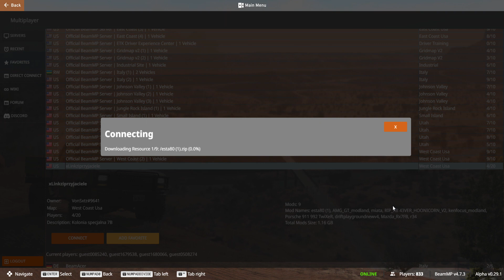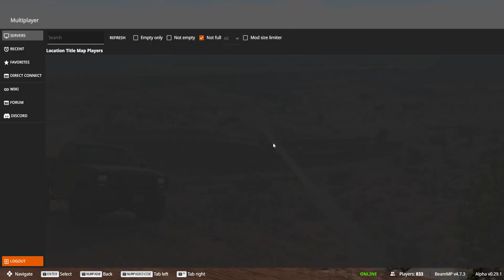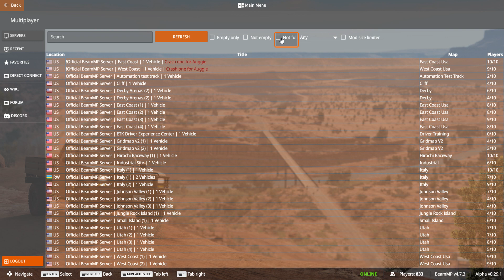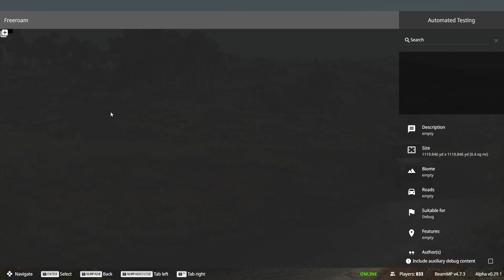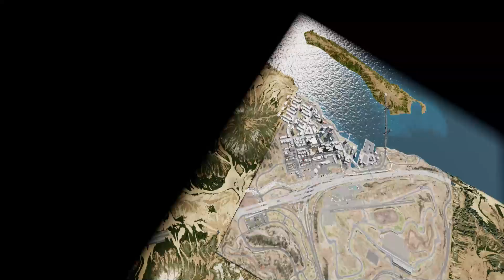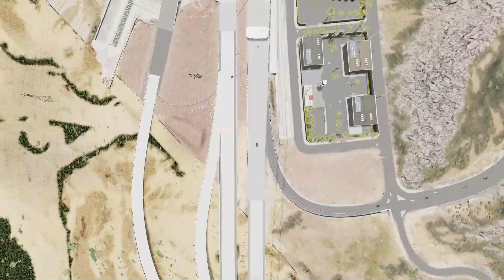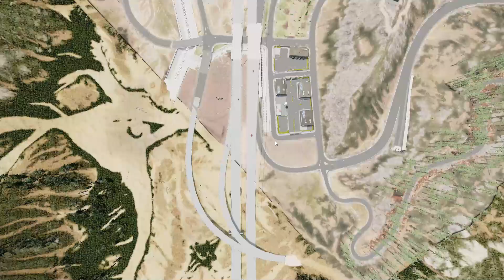goofy BeamNG drive